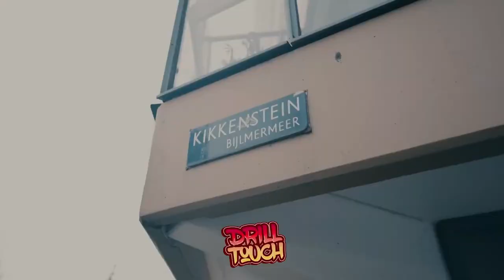KARMA K Le Démon Hollandais (Drill Profil)